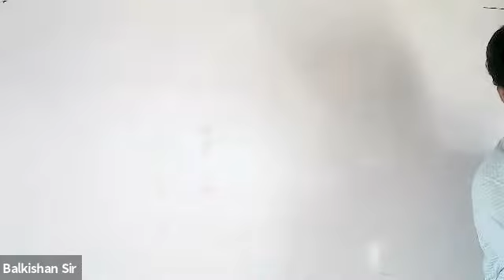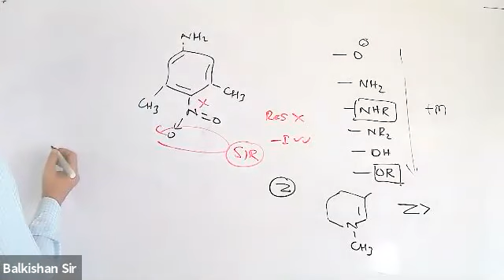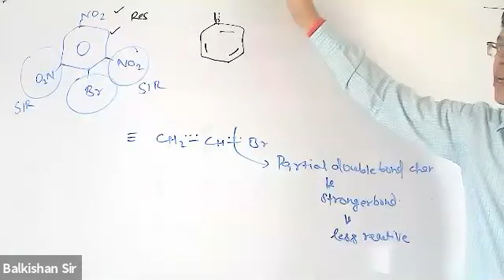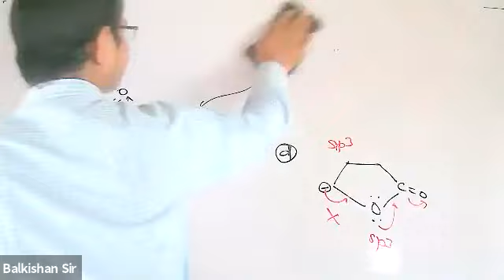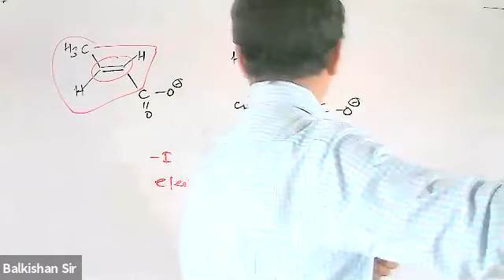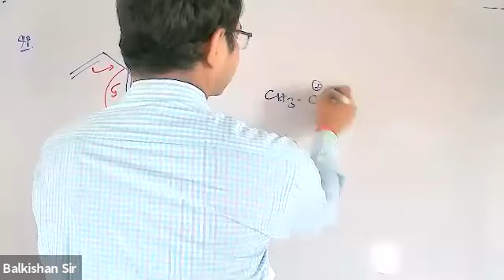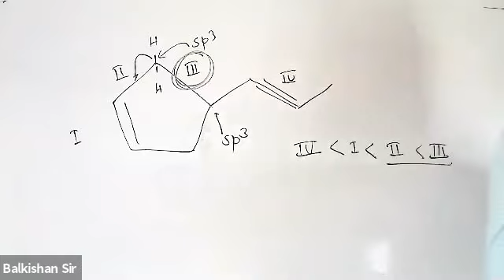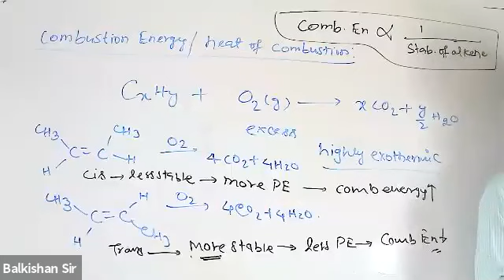Class XII B C Chemistry 13/5/21